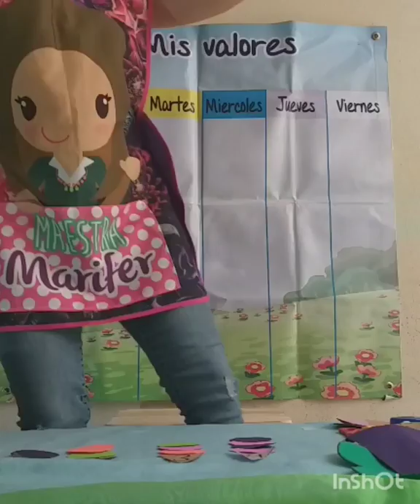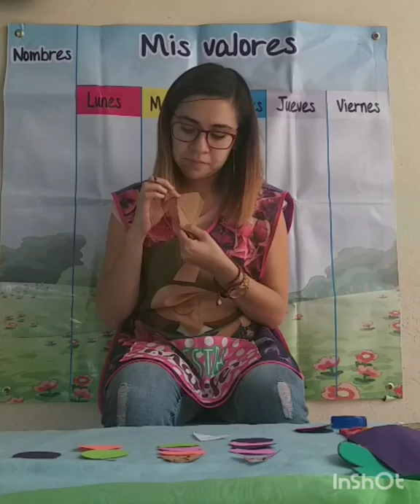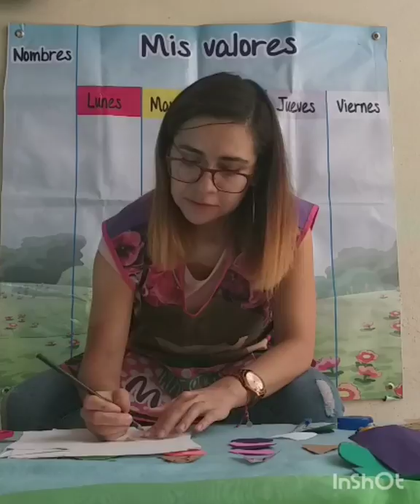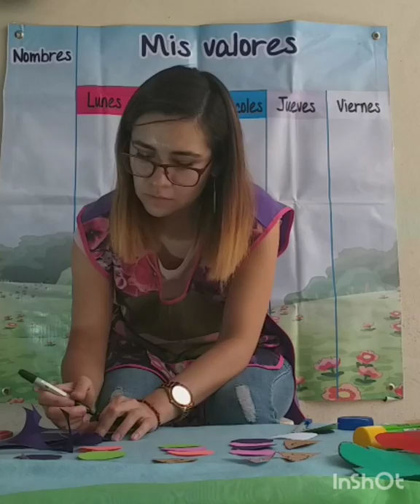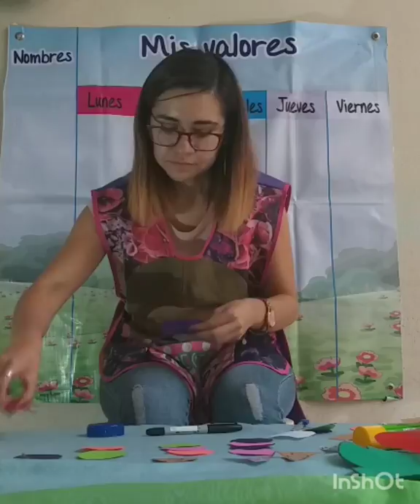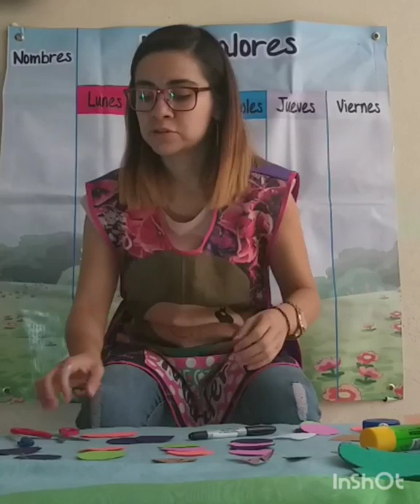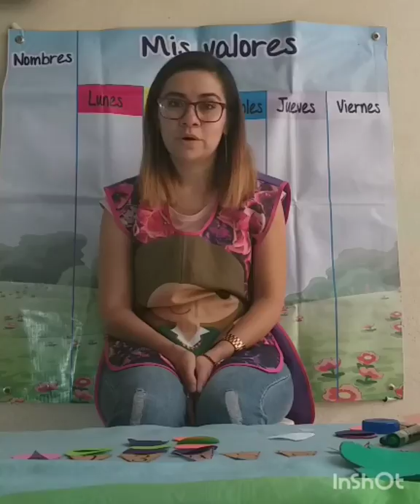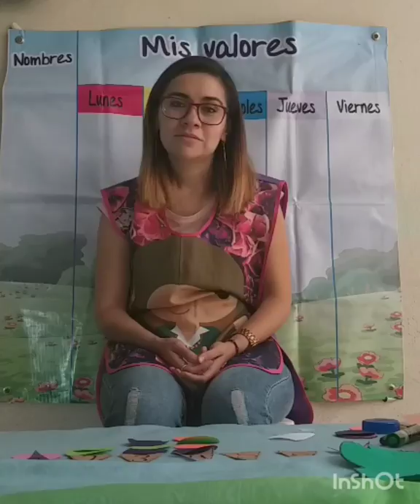Conteo con "barquillos de nieve"